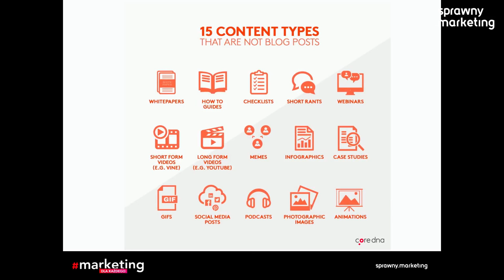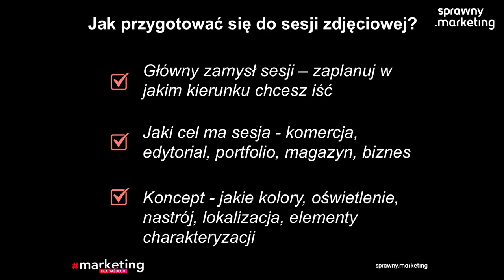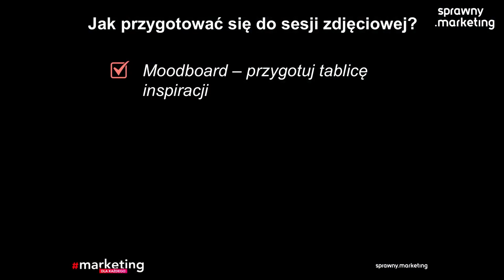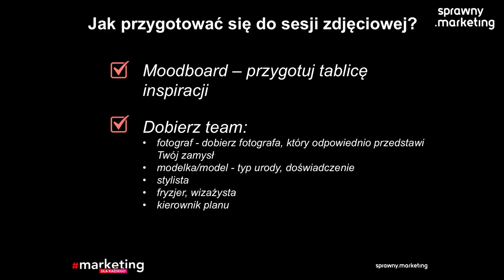Jakich zdjęć używać w komunikacji? Rola obrazu w marketingu - Marketing dla każdego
Żyjemy w czasach, w których króluje visual content. Nie bez powodu - za 90% sygnałów odbieranych przez nasz mózg odpowiedzialny jest zmysł wzroku. W czwartym odcinku Marketing dla każdego, Natalia Kuligowska Photography z 052b w rozmowie z Bolek Szołkowski podpowie jakich zdjęć używać w komunikacji? O roli obrazu w marketingu.